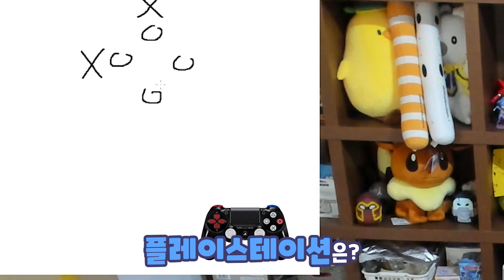→←A B !! 플스, 스위치, 엑박 컨트롤러 품평회 [라디오 하이라이트]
2021/06/22일자 영상을 편집하였습니다.